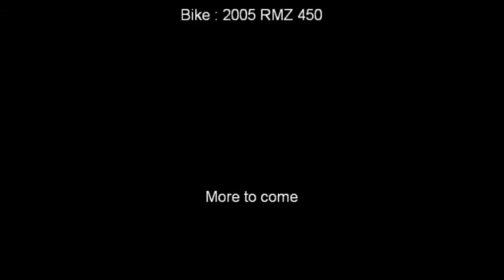rmz 450, backyard track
First ride on my RMZ 450 at a buddys private track. Short clips , mostly taken by my cell phone ,excuse the video quality. More to come!